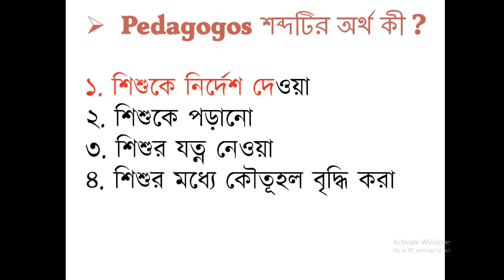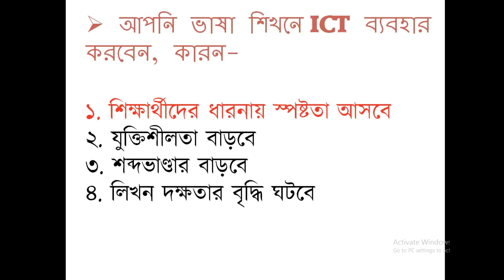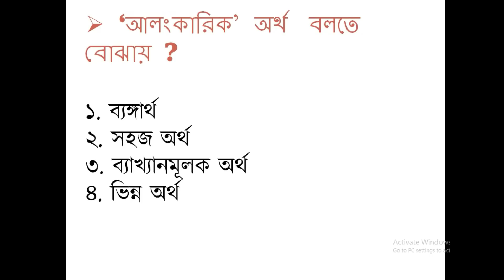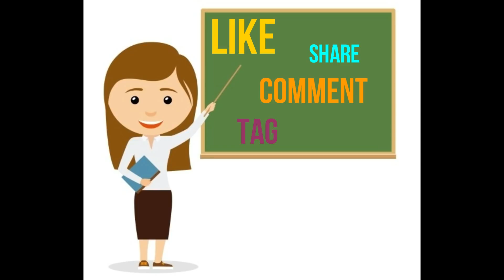CTET EXAM SPECIAL: Bengali Sample Questions || Educo bangla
CTET EXAM SPECIAL: BENGALI QUESTIONS.
HELLO FRIENDS, IN THIS VIDEO WE BRING EXCLUSIVE IMPORTANT BENGALI QUESTIONS FOR YOU. WE HOPE THESE QUESTIONS WILL HELP YOU TO UNDERSTAND QUESTION PATTERN AND LEVEL OF DIFFICULTIES. THOUGH ITS A SAMPLE QUESTION, THAT'S WHY WE BRING 15 PEDAGOGY QUESTIONS OF BENGALI LANGUAGE FOR BOTH PAPER 1 & 2.

FOR BETTER PREPARATION, FOLLOW OUR FB PAGE

(We do not provide any information on gmail)

T AA G
সারা ভারতে শিক্ষকের নিয়োগপত্র বের হলে আমরা সবার প্রথমে নিয়ে আসি। তাই আমাদের সাথে থাকুন ও এগিয়ে চলুন জীবনে প্রতিষ্ঠিত হওয়ার জন্য। JAI HIND||